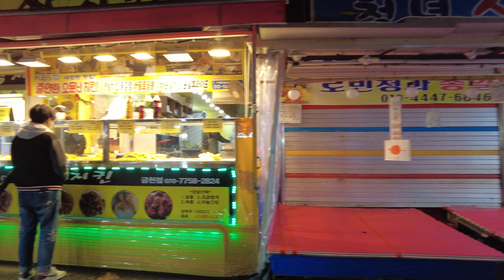[4K Explore Seoul] 비단길 현대시장 | A rainy night walk at Bidangil(Silk Road) Hyundai Market.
4k 60fps korea, DJI Pocket2

A rainy night walk at Bidangil(Silk Road) Hyundai Market in Siheung-dong, Geumcheon-gu, Seoul, Korea, November 09, 2021, 07:44 PM.

한국 서울 금천구 시흥동 비단길 현대시장 비오는 날 밤 산책, 2021년 11월 09일, 오후 07시 44분.